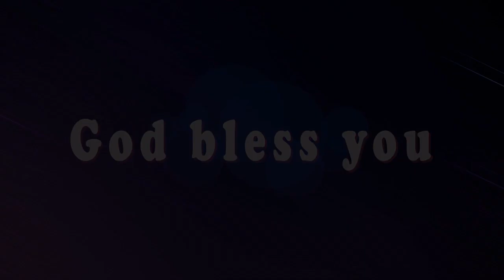Exodus 14:21//విశ్వాసం అంటే అదే//Daily Devotion by Sis. Ushasilas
విశ్వాసం అంటే అదే

నిర్గమకాండము 14:21
“ మోషే సముద్రమువైపు తన చెయ్యి చాపగా యెహోవా ఆ రాత్రి అంతయు బలమైన తూర్పుగాలిచేత సముద్రమును తొలగించి దానిని ఆరిన నేలగా చేసెను.”

ఇశ్రాయేలీయులు ఐగుప్తును విడచి వెళ్ళుతున్నప్పుడు మరియు దేవుడు ఎర్ర సముద్ర జలాలను విభజించినప్పుడు, ఆ నీటిని వెనక్కి చీల్చి అటు ఇటు గోడ వలే నిలబెట్టడానికి ఎంత బలంగా గాలి వీచిందో మనము ఊహించవచ్చు. అది చాలా బలమైన శబ్ధముతో భీతిగొల్పే ధ్వనితో మరియు అస్తవ్యస్తంగా ఉండివుండవచ్చు. కుటుంబాలు అయోమయం మరియు భయాందోళనలకు గురవుతూ వీలైనంత వేగంగా వెనుకకు తిరుగ కుండా పరుగులు తీశాయి. వారు వేరే ఆలోచనతో, దేవుడు తుఫానుపై మరొక తుఫానును పంపారని వారు బహుశా, "ఇది దేవుని కార్యము  కాదు. పరిస్థితులు మెరుగుపడటానికి బదులుగా మరింత దిగజారుతున్నాయి." అని అనుకొని కూడ వుండవచ్చు . కాని వారు దానిని అధిగమించే వరకు దేవుడు ఏమి చేస్తున్నారో వారికి తెలియదు.

నీవు ఒక అద్భుతమునకు మధ్యలో ఉన్నప్పుడు, కొన్నిసార్లు అది అస్తవ్యస్తంగా అనిపిస్తుంది. దేవదూతల తంబుర సితార నాదములు లేక పరలోకవు గాయక బృందాలు పాడడం నీవు వినకపోవచ్చు. నీ పరిస్థితులు సమస్యాత్మకంగా, సందడిగా, వ్యతిరేకతతో నిండి ఉండవచ్చు. అయితే నీవు విశ్వాసముతో నమ్మకత్వమును చూపగలిగే అవకాశము అదే. భవిష్యత్తు ఏమిటో మనకు తెలియదు, కానీ భవిష్యత్తును  ఎవరు కలిగి ఉంటారో మనకు తెలుసు. అవును, అక్కడ అనిశ్చిత పరిస్థితి కనిపిస్తూ ఉన్నగాని, నీ దేవుడు గాలులను నియంత్రించే దేవుడు. ఆయన నిన్ను కీడు నుండి మరియు హాని నుండి కాపాడుతున్నారు. నీవు విశ్వాసముతో ఒక అడుగు వేశావు. నీటి గోడల మధ్య నీవు ఆయనను విశ్వసించు.

ఈ విధంగా ప్రార్థనచేద్దామా :
తండ్రీ, మీరు ఇప్పటికీ గాలులను నియంత్రిస్తున్నందుకు మరియు మీరు ఇప్పటికీ కష్టాలనే ఎర్ర సముద్రాలను విడగొట్టి నన్ను తీసుకువచ్చారని మీకు వందనములు. నీటి గోడలను నిలిపి కీడు నుండి మరియు హాని నుండి నన్ను కాపాడినందుకు మీకు వందనములు. నా జీవిత ప్రయాణములో మీపైన పూర్తి విశ్వాసమును ప్రకటించుచూ యేసు నామంలో ప్రార్థించుచున్నాను తండ్రి ! ఆమెన్.Elohimchurch daily devotion by sis. Ushasilas